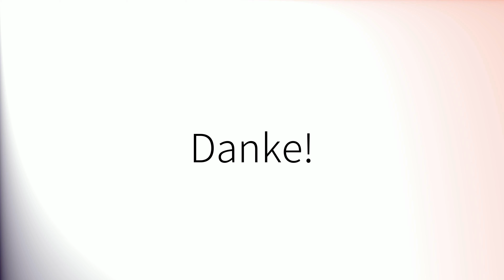Como pronunciar 'Campesinos' en español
How to pronounce 'Campesinos' in Spanish.
Comment prononcer 'Campesinos' en espagnol.
Wie man 'Campesinos' auf Spanisch ausspricht.
「Campesinos」のスペイン語の発音の仕方